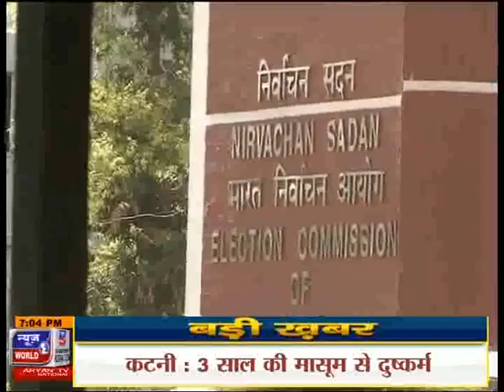News World - Baat Mudde Ki - कुर्सी का काउंटडाउन, With Group Editor Digiana Rizwan Ahmad Siddiqui